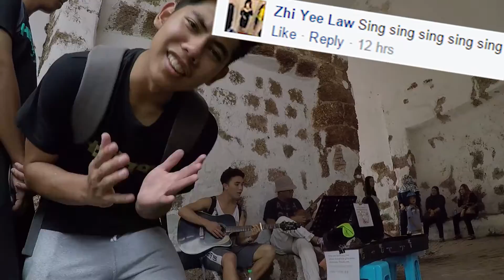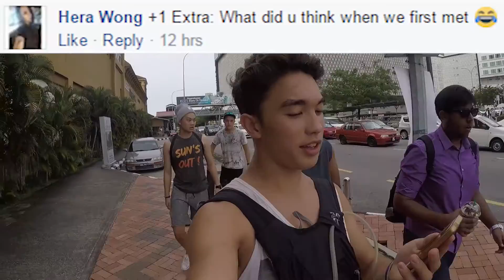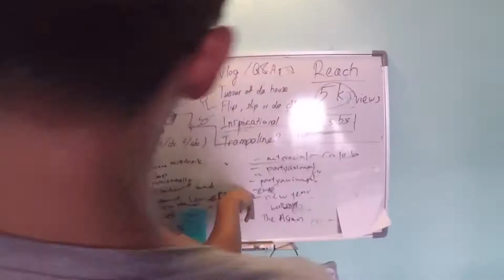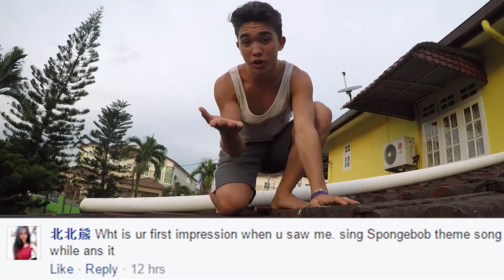Last Vlog 2016 | BYEBYE2016!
Last Vlog 2016 | Byebye 2016. Who says a Vlog/ Q&A can't be done together? Thanks for the awesome people who commented and made this video more meaningful!So today is 30/12/16 and it's gonna be my final video of the year!. I'm so looking forward for 2017 and i hope you all are too! Have a great one guys! Stay awesome.